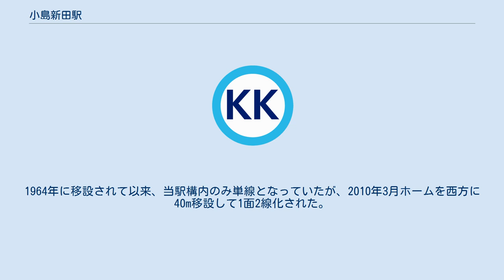小島新田駅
小島新田駅（こじましんでんえき）は、神奈川県川崎市川崎区田町二丁目にある、京浜急行電鉄大師線の駅。
神奈川県の最東端に位置する駅である。
 この地域はかつて多摩川の河口で、江戸時代後期に小島六郎左衛門と池上七左衛門が干拓し新田開発を行った。
その後に北側を「小島新田」、南側を「北池上新田」と呼んだことに由来する。
周辺の地主にはその子孫の小島姓が多い。
1964年に移設されて以来、当駅構内のみ単線となっていたが、2010年3月ホームを西方に40m移設して1面2線化された。
用地の一部に味の素工場側線跡地を使用している。
 2019年度の1日平均乗降人員は22,743人であり、京急線全72駅中29位。
大師線の中で一番乗降客が多い。
これは当駅に、付近の工場などへ向かう従業員の送迎バスが発着するためである。
なお、川崎市統計書と神奈川県県勢要覧の数値が多少異なっていることに留意されたい。
 隣接する川崎貨物駅構内をオーバークロスする跨線橋「いつくしま跨線橋」はロケ撮影地として有名である。
 駅前への路線バスの乗入れはない。
最寄のバス停は国道409号（浮島通り）上の「殿町小学校前」で、北方へ徒歩5分ほど。
川崎駅と東方の殿町・浮島町方面を結ぶ路線（川01・川03）が運行されている。
詳細は川崎鶴見臨港バスを参照。